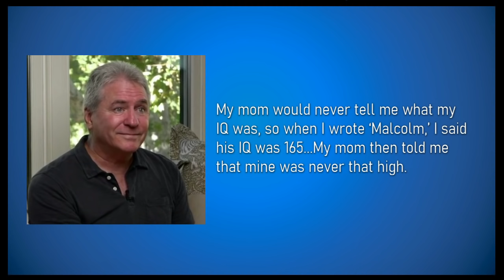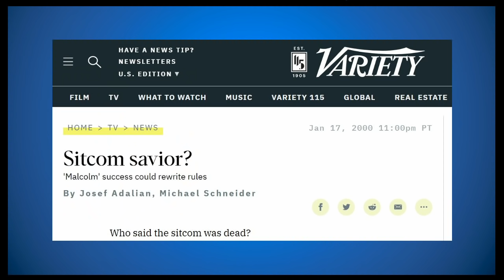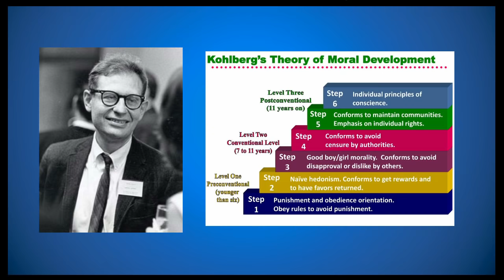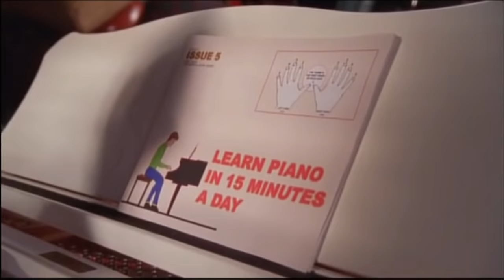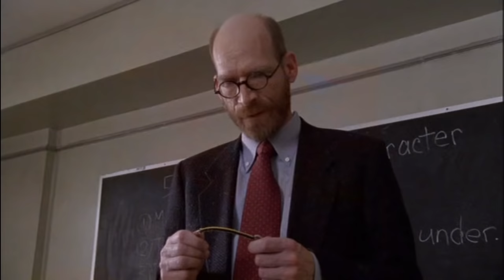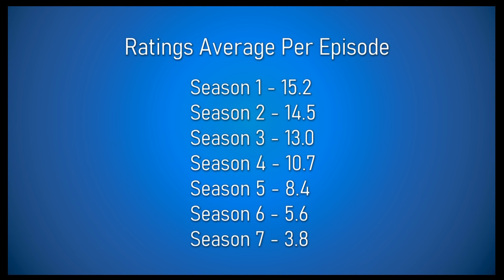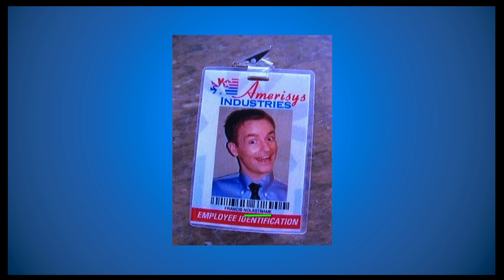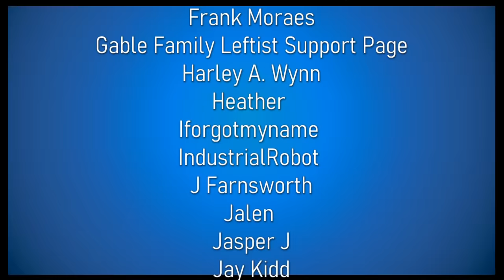One Family vs. The World: A Malcolm in the Middle Retrospective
This sitcom has been requested for some time, and I hope people enjoy what I was able to put together on it. It's a little light on behind the scenes info because there was relatively little drama or turbulence. From what I could gather, a bunch of people who got along put a show together, and that's pretty much it.

The show itself was fun to revisit, particularly since I hadn't really watched the later episodes, so a lot of them were first-time experiences for me.

There were a few cuts made to this video, but it largely comes here with minimal changes. I hope people enjoy it!